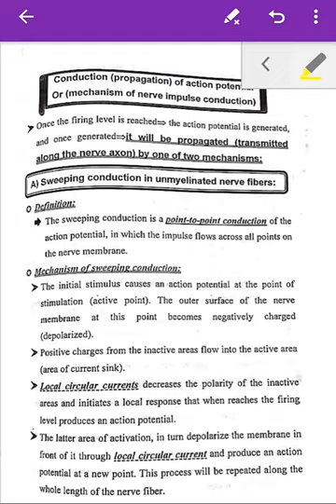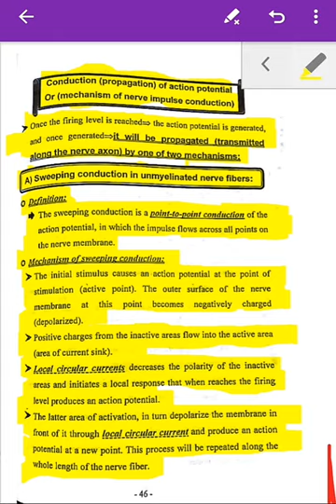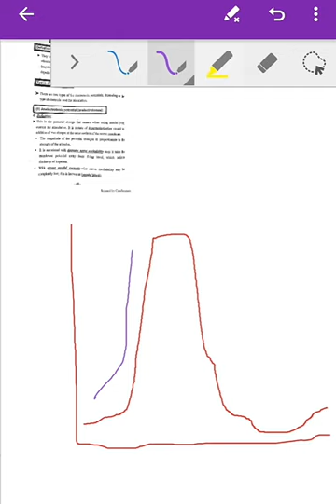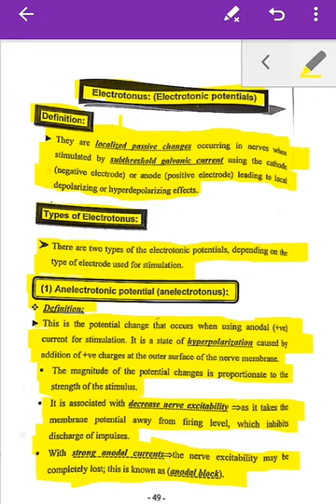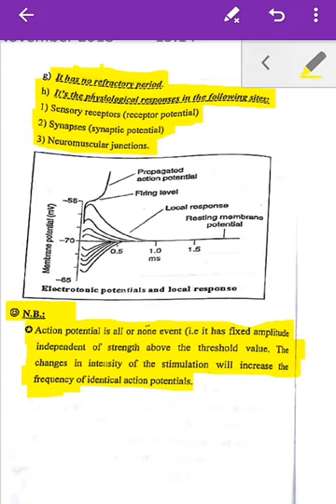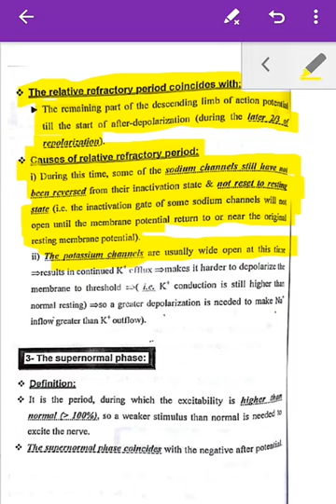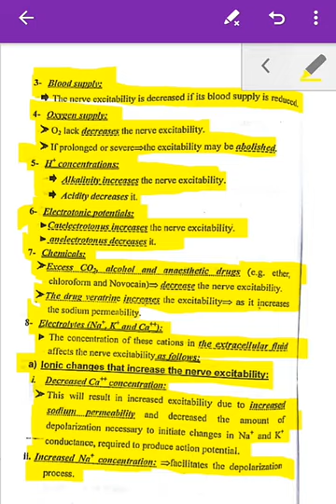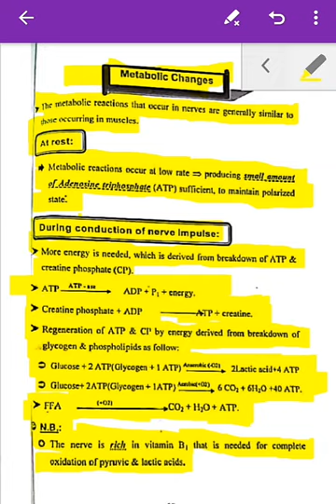Nerve 3_Dr.Ahmed Hassan Elbatahgy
1- Propagation of action potential .
2- Elctrotonus .
3- Excitability changes .
4- Metabolic changes .